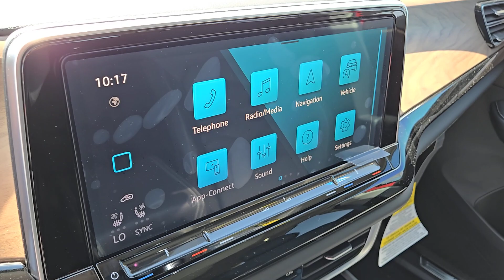2024 Volkswagen Atlas 2.0T SE w/Technology NV Las Vegas, Henderson, North Las Vegas, Boulder Ci...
New 2024 Volkswagen Atlas 2.0T SE w/Technology available at Centennial Volkswagen located in 7500 W Azure Dr, Las Vegas, NV, 89130. Servicing the Las Vegas, Henderson, North Las Vegas, Boulder City, St George area.

You just found the  2024  Volkswagen Atlas. Make all your adventures the best they can be in this well-equipped Atlas. Honest and uncomplicated, this well-built family hauler prioritizes safety, comfort, and connectivity. These are just some of the great options this vehicle comes with: Heated Steering Wheel
, Heated/Cooled Front Seats, Keyless Entry, Cooled Front Seat(s), Power Liftgate, Fog Lamps, Heated Mirrors, Satellite Radio, Back-Up Camera, Steering Wheel Audio Controls. Feel prepared for whatever the road has in store in this capable Atlas. Treat yourself to a test drive today. Our staff will toss you the keys and give you an outstanding customer experience.